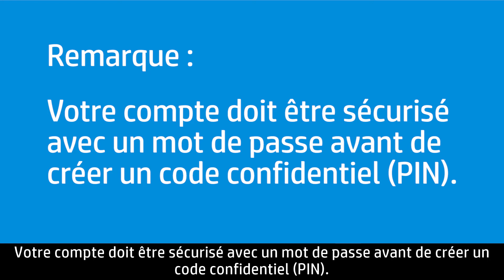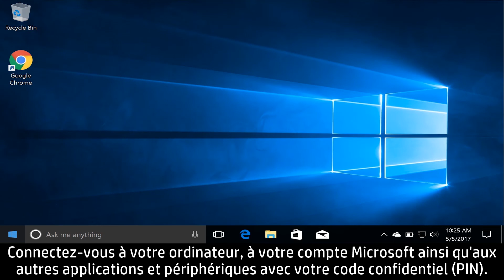Création d'un code PIN pour un compte connecté à Microsoft ou d'utilisateur local dans Windows 10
Créez un code confidentiel (PIN) pour un compte de services connectés Microsoft ou pour un compte d'utilisateur local afin d'accélérer la connexion à Windows 10.

Création d'un code PIN pour un compte connecté à Microsoft ou d'utilisateur local dans Windows 10 | HP Support